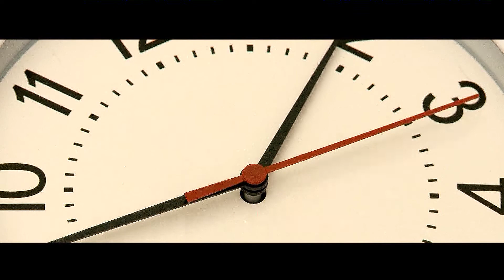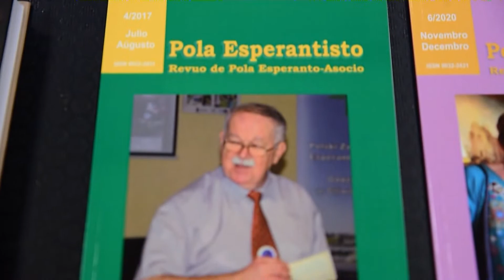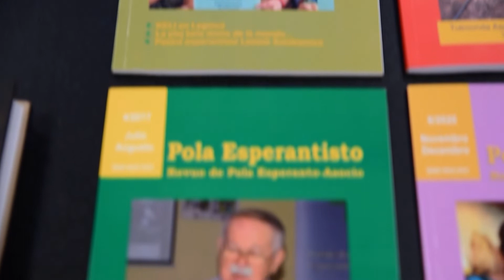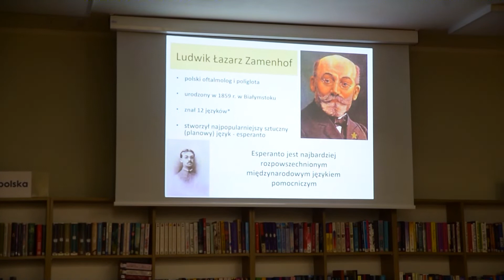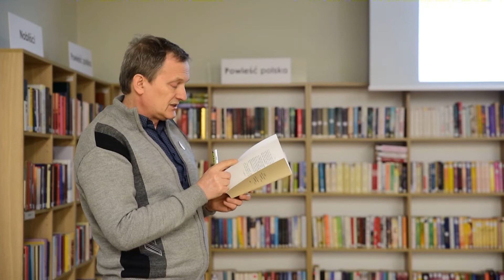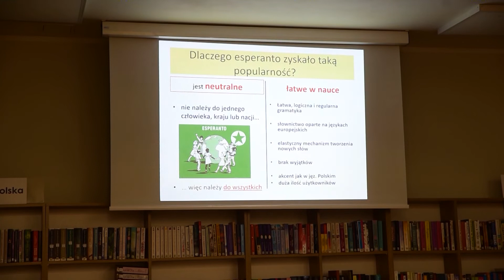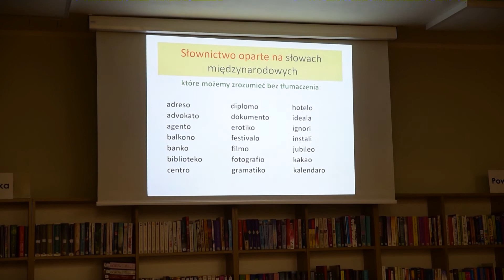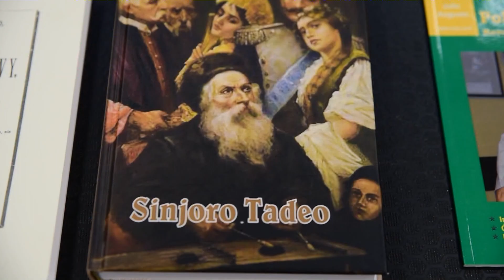Esperanto - Okiem Kamery